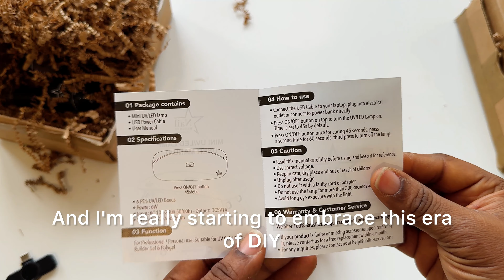a chilled and productive day in the life, DIY nails with nail reserve, groceries, making native rice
Hey lovelies! 💖
Welcome to a day in my life vlog,
started the day with a hot steamy bath for my baby and shower for me, we had breakfast while i saw a new Nigerian movie i had not had time to see and then i went on to unbox my pakage from nail reserve as well as use the products I got.

or  50%off coupon code - Abimbola (it can be applied for a minimum of 2 products, except bundles and please be advised that it will not work when there are automatic promotions on the website)

I later went on to do a bit of groceries from my regular store, ALDI, and later made native rice.

 💖 Edited with the amazing @InShotApp

 You can find me on:
 📘 Facebook (@Abimbola Olanipekun)
I hope you enjoy watching this video as much as I enjoyed creating it.
 Sending you all loads of love and positive vibes.

views: 150,000 plus views